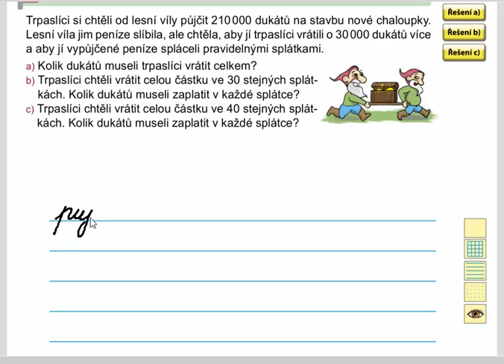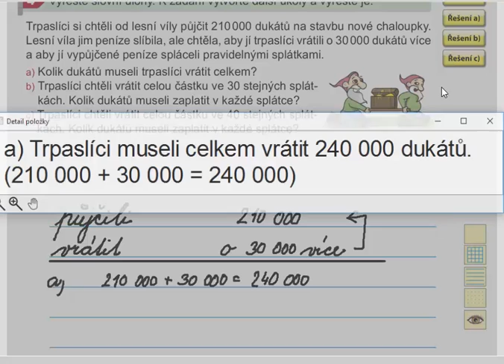Dělení - dělenec i dělitel zakončeny nulami (slovní úlohy), 4.roč., 2. díl, str. 30, cv. 4